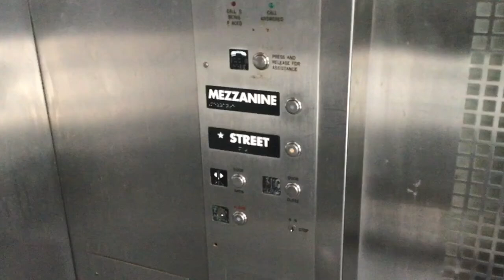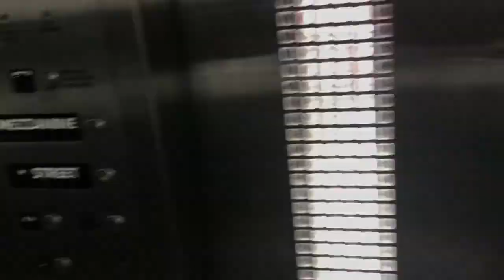Staley Hydraulic Elevator 1 out of 3 at the Pelham Parkway Subway Station, Bronx, NYC.